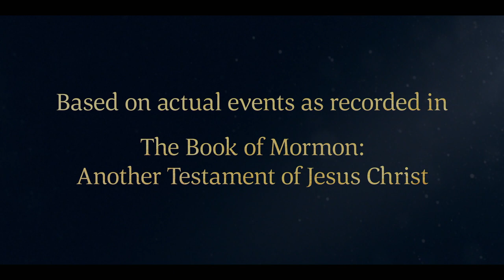Amulek Testifies of Jesus Christ | Alma 10–11 | Book of Mormon Videos | Faith To Act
Amulek is a wealthy man who helped the prophet Alma the younger. Amulek has many friends and family members in Ammonihah. When Amulek testifies that what the prophet says is true, the people listen.

Amulek tells the people about his conversion. There were many times when Amulek felt the Spirit of God, but he hardened his heart against the word of God. While Amulek was traveling to see his family, an angel of the Lord appeared to him. The angel told Amulek to return to his house where he would feed a prophet of the Lord. This holy man would be hungry after fasting for many days. Amulek fed the prophet Alma the younger. Alma taught Amulek and his family.

Amulek tells the people that they must repent. He knows that the leaders want to destroy the freedom of the people. A man named Zeezrom tempts Amulek with money. Amulek refuses the money and continues to testify of Jesus Christ. Zeezrom asks him questions. Amulek tells him that the Savior, Jesus Christ, will come to earth. Jesus’s Resurrection will make it possible for everyone to have an immortal body.

Based on Alma 10:2–4, 6–10, 17–19, 22–28; Alma 11:21–37, 40–44.

Alma 10
2 I am Amulek; I am the son of Giddonah, who was the son of Ishmael, who was a descendant of Aminadi; and it was that same Aminadi who interpreted the writing which was upon the wall of the temple, which was written by the finger of God.

3 And Aminadi was a descendant of Nephi, who was the son of Lehi, who came out of the land of Jerusalem, who was a descendant of Manasseh, who was the son of Joseph who was sold into Egypt by the hands of his brethren.

4 And behold, I am also a man of no small reputation among all those who know me; yea, and behold, I have many kindreds and friends, and I have also acquired much riches by the hand of my industry.

6 Nevertheless, I did harden my heart, for I was called many times and I would not hear; therefore I knew concerning these things, yet I would not know; therefore I went on rebelling against God, in the wickedness of my heart, even until the fourth day of this seventh month, which is in the tenth year of the reign of the judges.

7 As I was journeying to see a very near kindred, behold an angel of the Lord appeared unto me and said: Amulek, return to thine own house, for thou shalt feed a prophet of the Lord; yea, a holy man, who is a chosen man of God; for he has fasted many days because of the sins of this people, and he is an hungered, and thou shalt receive him into thy house and feed him, and he shall bless thee and thy house; and the blessing of the Lord shall rest upon thee and thy house.

8 And it came to pass that I obeyed the voice of the angel, and returned towards my house. And as I was going thither I found the man whom the angel said unto me: Thou shalt receive into thy house—and behold it was this same man who has been speaking unto you concerning the things of God.

9 And the angel said unto me he is a holy man; wherefore I know he is a holy man because it was said by an angel of God.

10 And again, I know that the things whereof he hath testified are true; for behold I say unto you, that as the Lord liveth, even so has he sent his angel to make these things manifest unto me; and this he has done while this Alma hath dwelt at my house.

17 Now they knew not that Amulek could know of their designs. But it came to pass as they began to question him, he perceived their thoughts, and he said unto them: O ye wicked and perverse generation, ye lawyers and hypocrites, for ye are laying the foundations of the devil; for ye are laying traps and snares to catch the holy ones of God.

18 Ye are laying plans to pervert the ways of the righteous, and to bring down the wrath of God upon your heads, even to the utter destruction of this people.

19 Yea, well did Mosiah say, who was our last king, when he was about to deliver up the kingdom, having no one to confer it upon, causing that this people should be governed by their own voices—yea, well did he say that if the time should come that the voice of this people should choose iniquity, that is, if the time should come that this people should fall into transgression, they would be ripe for destruction.